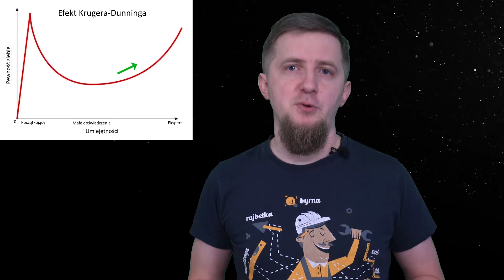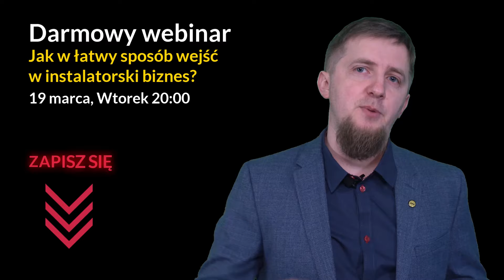Ogarniasz Instalacje, Ale Brak Ci Pewności Siebie?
Darmowy webinar - Jak łatwo wejść w instalatorski biznes - 19 marca o 20.00.

Kliknij w link powyżej, zapisz się już teraz i nie przegap swojej okazji na nowe życie!

2h konkretów, porad oraz sesja Q&A.